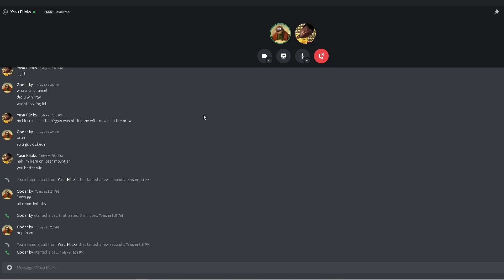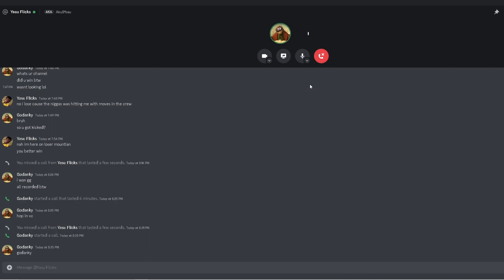So I Tried Out For The Church Of Hueco Mundo... - Soul War!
I put a lot of effort into these videos! Any support is appreciated :)

boo!

I scared u

0:00 - tryouts

4:23 - counting???

6:41 - 1v1

9:18 - interview

11:18 - outro